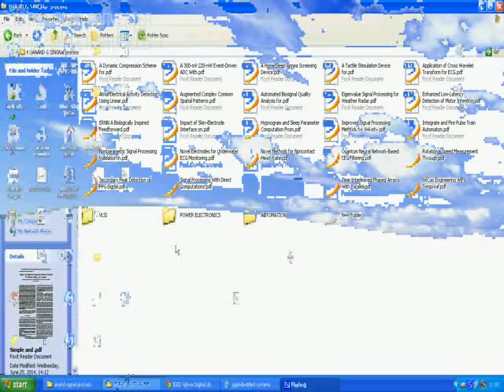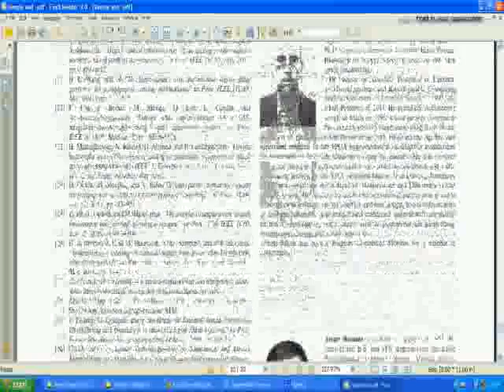IEEE 2014 SIGNAL PROCESSING MATLAB SIMPLE AND EFFICIENT COMPREESED